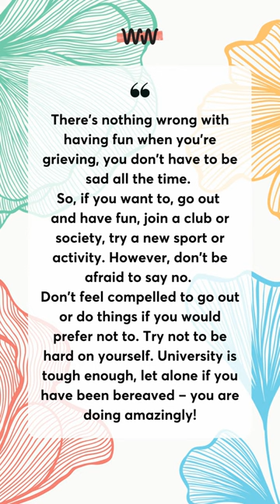Ways to cope with grief at uni | Winston's Wish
There’s never a good time to experience a bereavement, but it can be particularly difficult if you are going to or already at university. Whether your special person died recently or not, coping with grief at university is tough.

If you live on campus, you are away from home and your usual support networks. You have to adapt to living away, make new friends and deal with the pressure of exams and dissertations, all while grieving.

If you were bereaved when you were younger, milestones like going to university can trigger your grief. It’s a reminder that your special person isn’t there to see you get your results, get a place at university and help you move into student halls.

Here are some of the reasons why grieving at university is difficult and ways to cope.